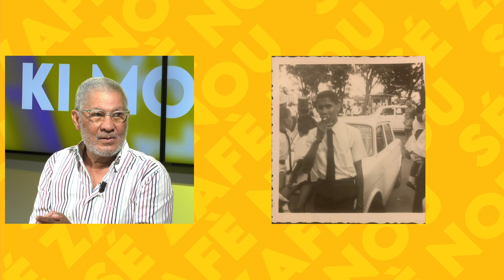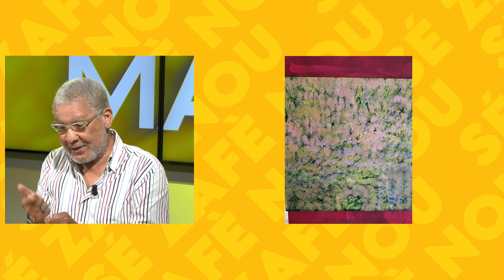Sé Zafè Nou - Alain Aumis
Retrouvez Jean-Marc Kromwel avec son invité-ée qui nous parle de son parcours de vie dans Sé Zafè Nou tous les mercredis à 20h00 sur ZitataTV, SFR Canal 4, TNT Canal 11,  et Canal+ Canal 31.